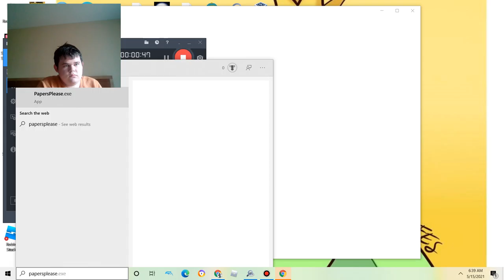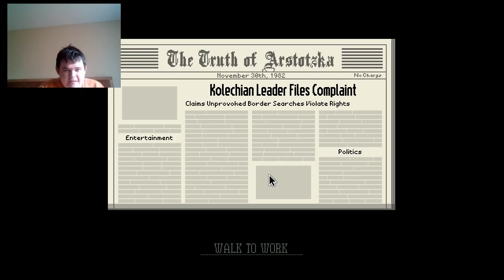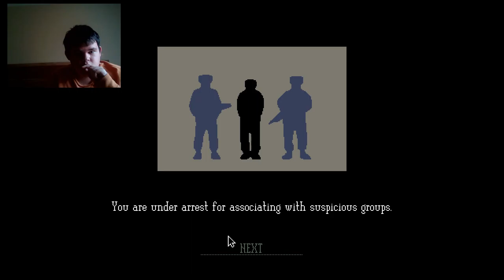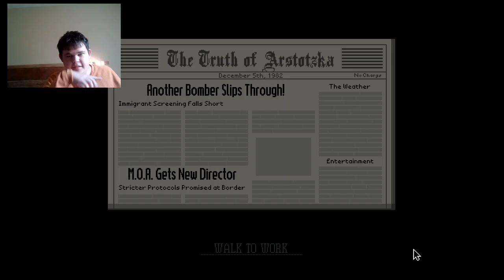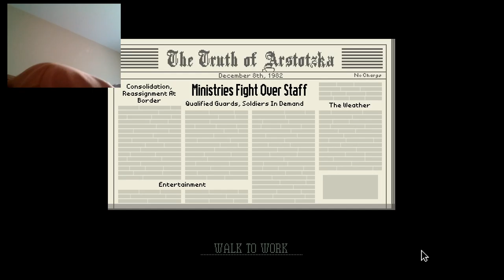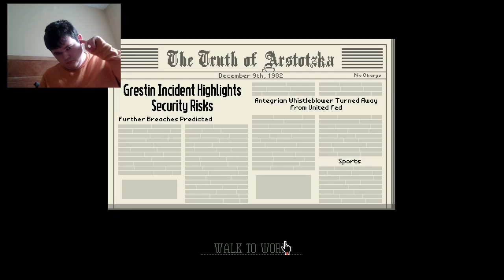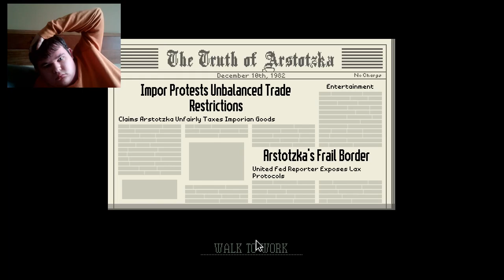You will be detained|Papers Please part 2(read description)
Warning:Headphone users i suggest you turn down your volume but not turn it down so low that you can't hear it this applies to the rest of my videos i make or have made in this past